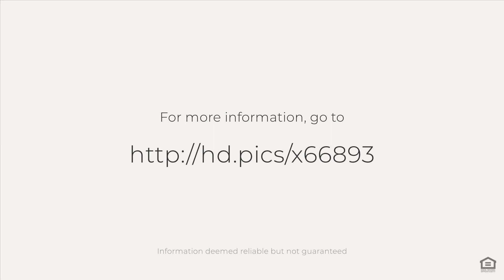146 Dedham Loop, Mooresville, NC